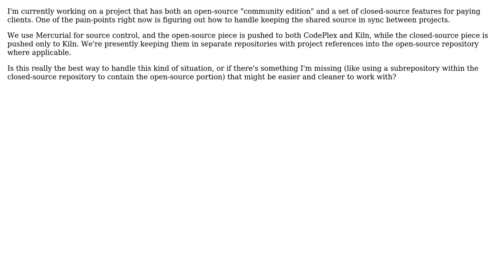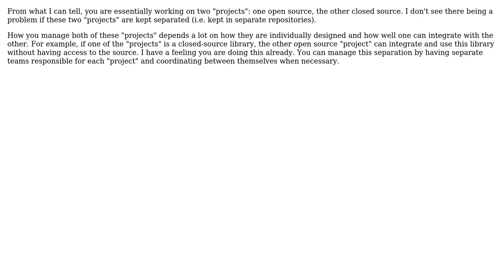How to effectively manage source control for project with both open and closed source?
Software Engineering: How to effectively manage source control for project with both open and closed source?

With thanks & praise to God, and with thanks to the many people who have made this project possible! | Content (except music & images) licensed under CC BY-SA | Music | Images & others | With thanks to user Sean user Karl Bielefeldt user Bernard and the Stack Exchange Network Trademarks are property of their respective owners. You are responsible for your own actions.